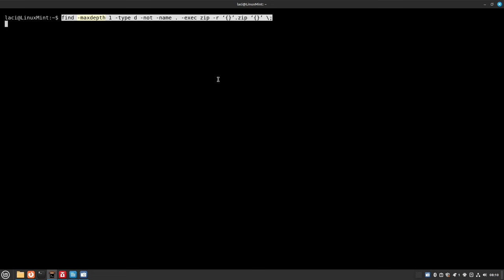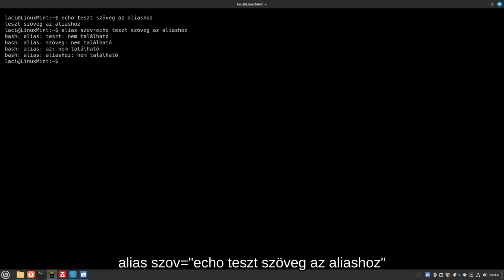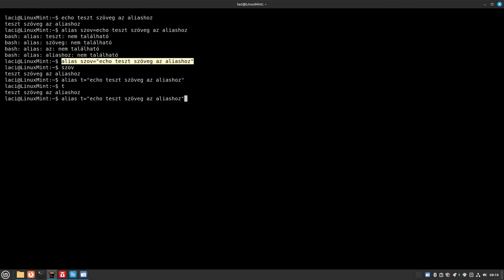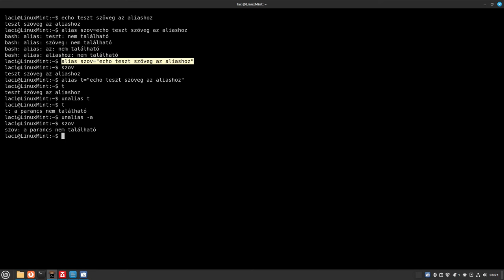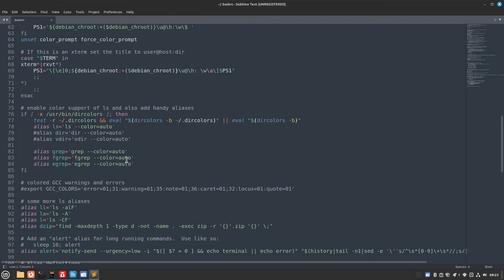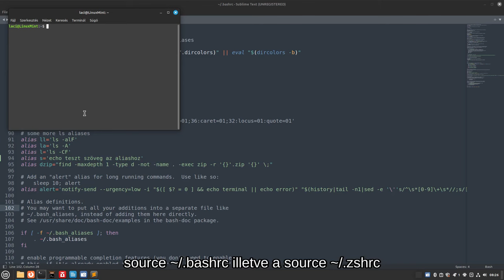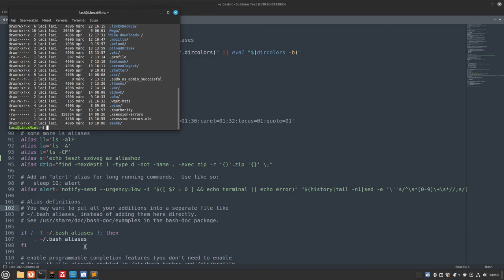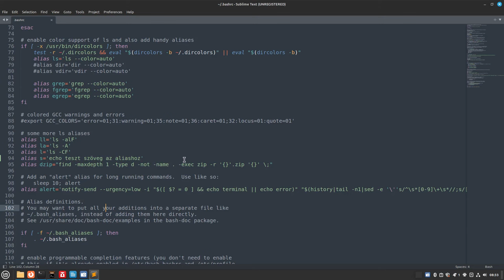Alias - álnevek használata Linux alatt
Alias? A parancssori azaz terminálos munka ellen a legtöbbször a hosszú és sok hibalehetőséget adó  képelés az ellenérv. Ha már összeraktunk egy jól működő parancsot, azt érdemes lenne azt rögzíteni. Az alias lehetőség az összes Linux rendszerben elérhető, a használata egyszerű. A mostani Magyar Linux Videóban ezt a megoldást vizsgáljuk meg.

Jó Linuxozást!